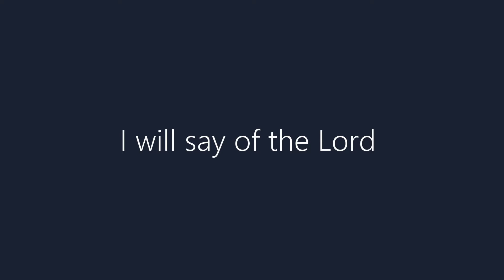I Will Say Of The Lord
Pastor Joe Stephens - I Will Say Of The Lord